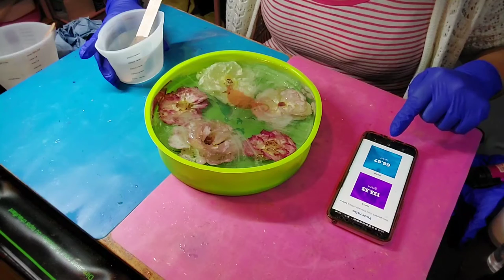#1 My 1st Resin Video. My Sister made me do it! # Epoxy Resin Pour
7 days of pouring stunning flower art crammed into an hour videa.
justforyouonline supreme white